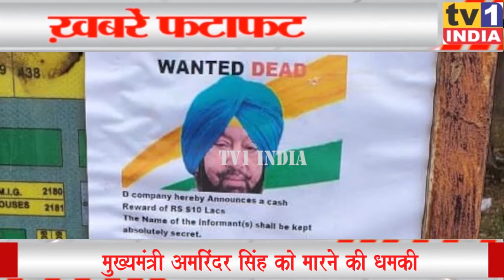पंजाब के मुख्यमंत्री अमरिंदर सिंह को मारने की धमकी । दीवारों पर चिपके मिले दर्जनों पोस्टर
पंजाब के मुख्यमंत्री अमरिंदर सिंह को मारने की धमकी, दीवारों पर चिपके मिले दर्जनों पोस्टर, मोहाली के सेक्टर 66 एवं 67 का मामला, पुलिस ने दर्ज किया मामला, आरोपियों की तलाश में जुटी पुलिस